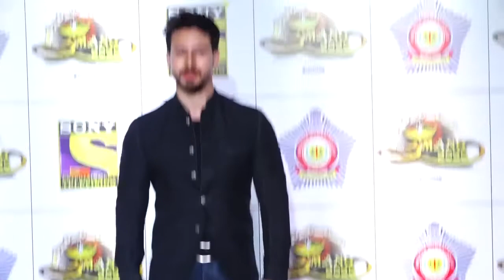Jackie Shroff Special Role In Baaghi 3 - Latest Bollywood Gossips - बॉलीवुड की नई खबर २०२०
Watch Tiger Shroff and Shraddha Kapoor starrer Baaghi 3 movie special video - Jackie Shroff Special Role In Baaghi 3